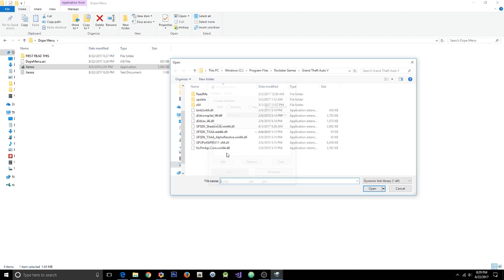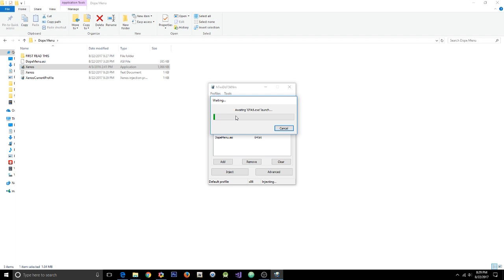GTA 5 Online 1.40 Dope Menu w/ 15 Million Steatlh+Drop on Ped+RP(Undetectable)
[DOWNLOADS]

[CREATOR: ]

Controls:
* = OPEN

[MUSIC]

Song: Leaving The Lights (feat. Veela) [Top Shelf Sounds/NCN Release]